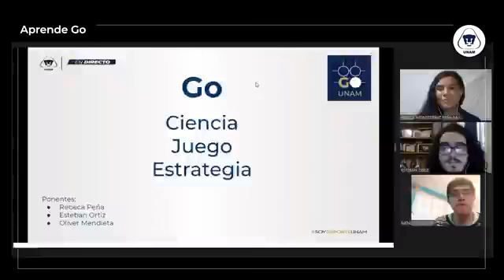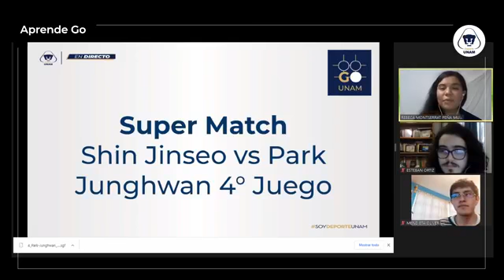Super match Shin Jose vs Park Junghwan, cuarto juego: 13 de mayo de 2021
Ponentes:
Rebeca Peña
Oliver Mendieta
Esteban Ortiz